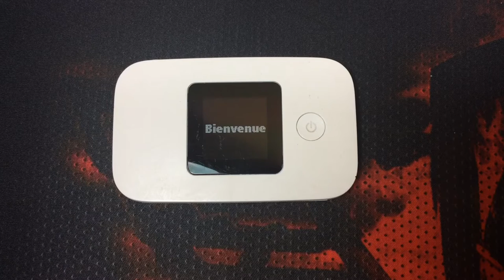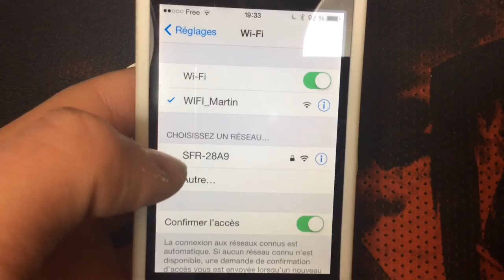Avoir de la wifi partout!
La chaine youtube : le kebab sur patte.
Ma dernière video : avoir des produits eBay gratuitement.
Nous suivre:
Facebook : tuto simple ou Victor Martin.
Skype : atole35.
Instagram : tuto simple ou victorlemottay.
Messanger : tuto simple ou Victor Martin.
Bonne vidéo et un immense merci pour les 200 abonnés